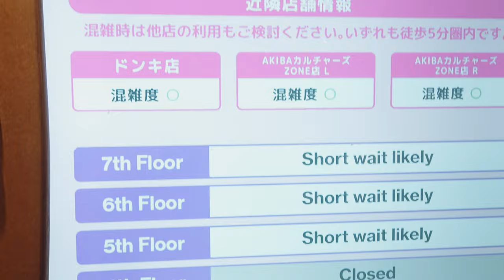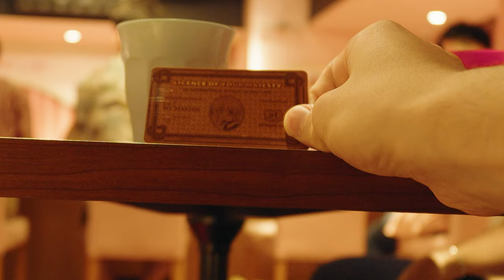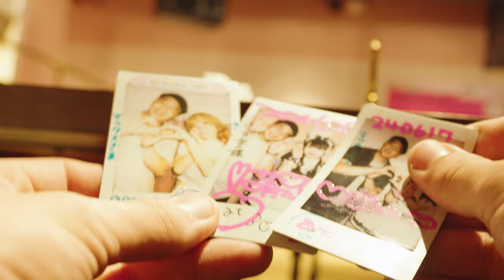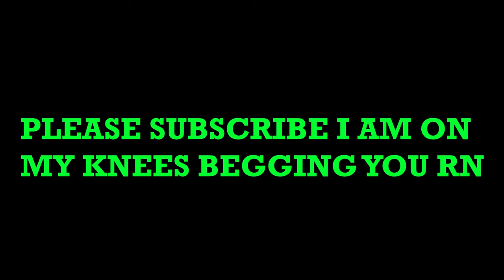I just shaved his head in the middle of Japan's BIGGEST city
Giving Him a Haircut in Public in TOKYO. This video was wild, no doubt. In the streets of Japan I was spotted giving this Asian man a haircut in public. Japanese people were shocked as they saw me giving him a haircut in Japan. Low taper fade? Watch until the end to see the results!
We tried to clean up the streets of Tokyo with a towel from the conbini Lawson. We swept as much as we could into the sewers of Japan.

Music powered by BreakingCopyright:    • [Non Copyrighted Music] @MiguelJohnson

"Cosimo Fogg - Jazzaddicts" is under a Free To Use YouTube license
  / cosimo-fogg
Music powered by BreakingCopyright:    • 'Jazzaddicts' by Cosimo Fogg